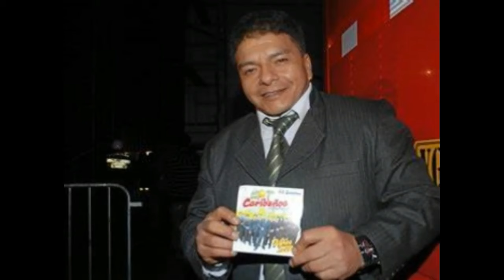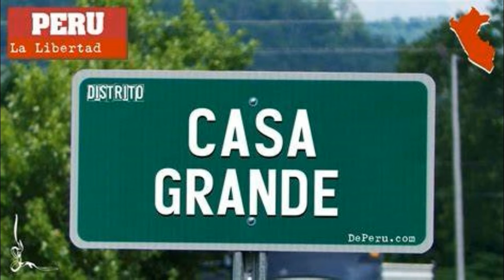HISTORIA DE Edwin Alcantara, EL ROMANO DE ORO. HISTORIA DE COMO LLEGO A LOS CARIBEÑOS DE GUADALUPE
Este video fue preparado en homenaje a uno de los grandes de la cumbia peruana, nos referimos a Edwin Franco Alcantara Limay. QUE MURIO EN UN ACIDENTE Y PARA QUE NUNCA SE LE OLVIDE, De parte de todos sus Fans que aun le recuerdan con cariño.
DESCANSA EN PAZ MAESTRO EDWIN. ROMANO